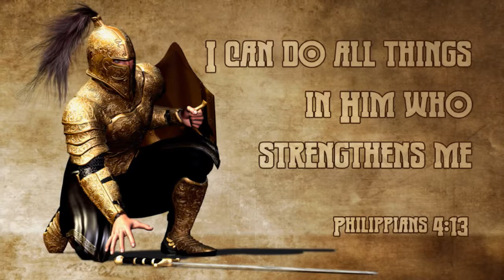We Will Ride - Lindell Cooley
Lindell Cooley from the "Awake America" video. Purely for your enjoyment.